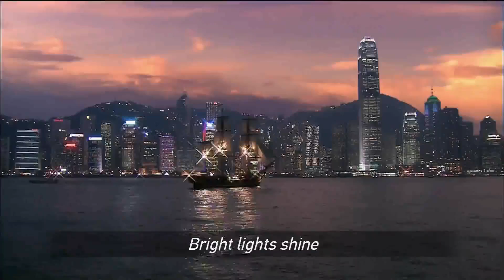174. Mainland's Support for Hong Kong and Macau during the Time of Mao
The song "Pearl of the East" describes both how Hong Kong was thriving, and also how its people longed for the motherland. In fact, the city was dependent on the mainland’s support.

In 1962, in a move overseen in person by Mao Zedong and Zhou Enlai, the mainland opened three express train services to Hong Kong – numbers 751, 753 and 755. They carried fresh seafood and meat to the city through Shenzhen, and became Hong Kong’s lifeline. The trains symbolized the close ties of blood between the people of the mainland, Hong Kong and Macao.